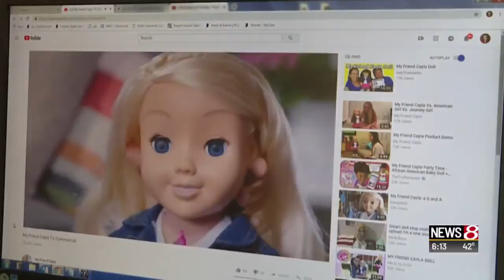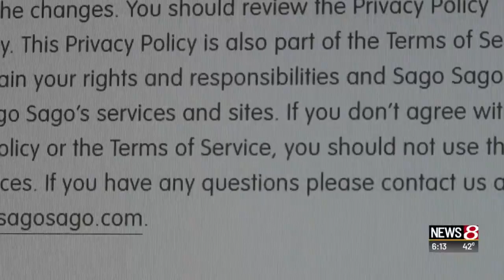Internet Connected Toys